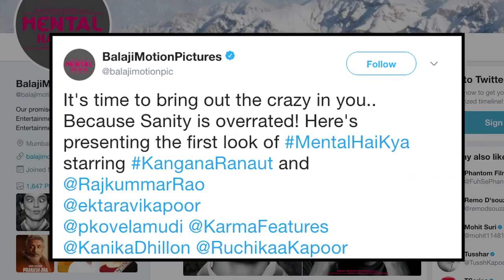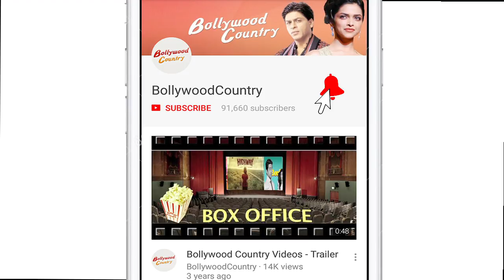Rajkummar show MIDDLE FINGER, Kangana goes MENTAL | Mental Hai Kya First Look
After enthralling everyone in Vikas Bahl's movie 'Queen' Kangana Ranaut and Rajkummar Rao are back together yet again in 'Mental Hai Kya'. A very curious first look of 'Mental Hai Kya' featuring the two is out where Kangana is seen cockeyed while Rajkummar shows his middle finger. Meanwhile tell us what do you think about their first look